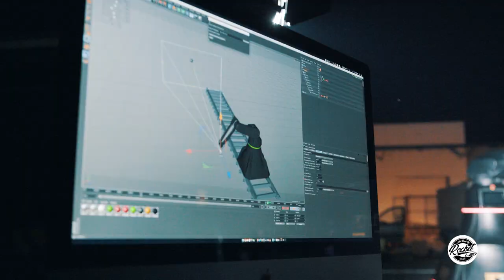🚀Multi-pass VFX shot with Rocket Cinema Robot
Composited from a combination of 15 different Lighting & SFX passes☝️
This could only be done with high precision, pixel perfect motion control equipment like our Rocket Cinema Robot 🚀